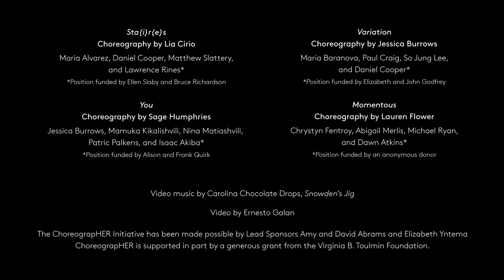SPOTLIGHT | ChoreograpHER Initiative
Boston Ballet's ChoreograpHER Initiative establishes a model for female students and professional dancers to develop their choreographic skills by investing in works by female artists. Hear how Boston Ballet is creating long-overdue opportunity for women in the dance world and how audiences benefit from seeing their new works.